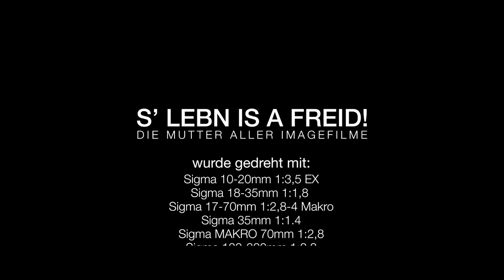Die Mutter aller Imagefilme. S´Lebn is a Freid.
Der weltweit erste Unternehmensfilm für einen Obst- und Gemüsestand.
Realisiert von al Dente Entertainment, dem Team, das den Deutschen Wirtschaftsfilmpreis gewonnen hat.
Mit freundlicher Unterstützung von SIGMA. Ein Imagefilm in München.